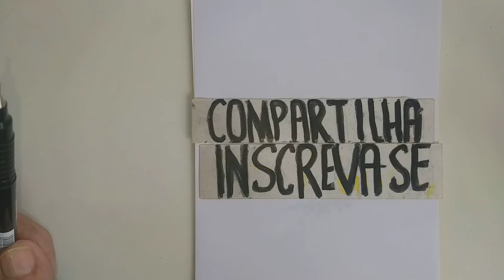Tattoo Colorido. #6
Achei que você iria gostar. Olá será que você poderia visitar meu canal. .São mais de 1300 desenhos. Os mais recentes são.  Tattoo Colorido.
👉👉 👈👈 Você também pode entrar para o meu grupo no Facebook e enviar desenhos. " Piores Desenhistas só aqui "